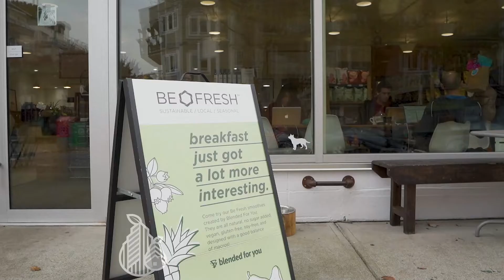SOLD 803 1616 W 13th Avenue, Vancouver Just Listed by Kevin Perra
South Granville 2 Bedroom that ALLOWS RENTALS & PETS!! Welcome to GRANVILLE GARDENS in one of the most POPULAR Neighbourhoods in the City, SOUTH GRANVILLE, steps to Shopping, Restaurants, Cafes, Granville Island & Kits Beach. A Great Investment in the future too, only a few blocks to the NEW UBC SKYTRAIN LINE at the GRANVILLE STATION. Yet close to all of this, a SOLID CONCRETE building is tucked away on a QUIET TREE LINED street. Home is owned by 2 Designers, whom have beautifully RENOVATED this 2 Bedroom or 1 & Den suite, with lots of STYLE & CLASS. The large solarium, can be easily converted to a balcony in the Summer months, or permanently, lots of options. Well run STRATA, and lots of Major upgrades to the Building over the years. RENTALS & PETS ALLOWED.